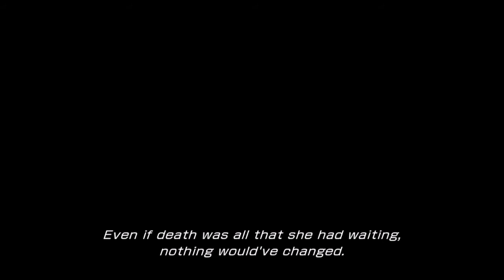Final Fantasy XIII PC HD Steam Edition #14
GeDoSaTo Upscale To 1080p
AMD FX 8350 Vishera
ASRock 990FX Extreme 9 MOBO
G.Skill Ripjaws X 8Gb DDR3 1600
Powercolor R9 270x Devil